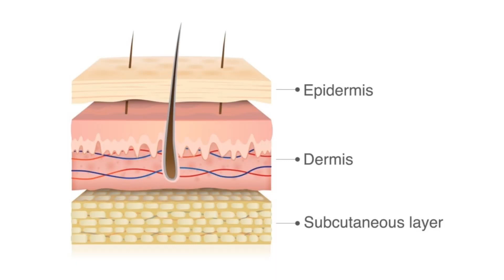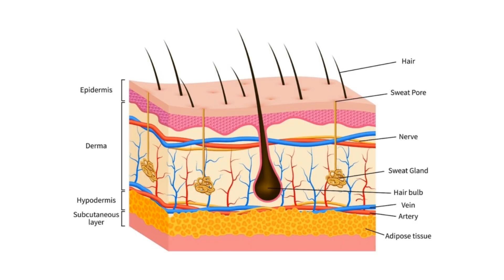MC.JOULE x Meso Live : ทำความรู้จักกลไกของเกราะป้องกันผิว